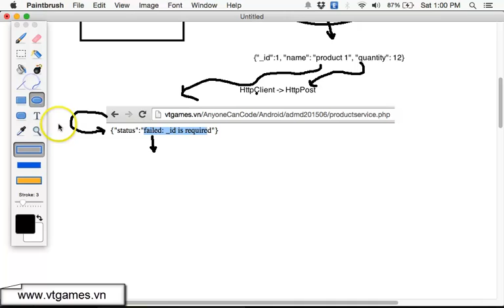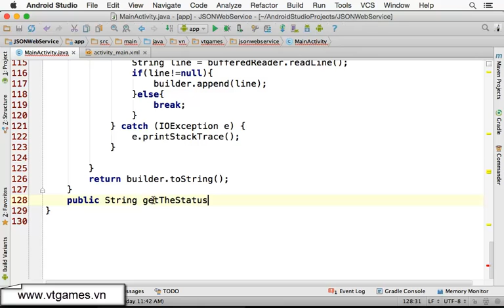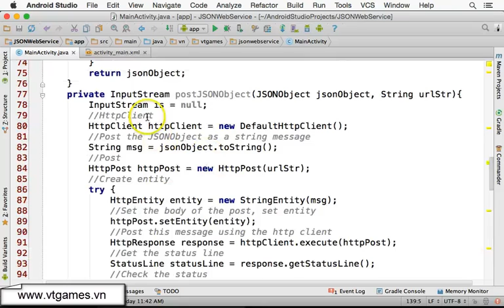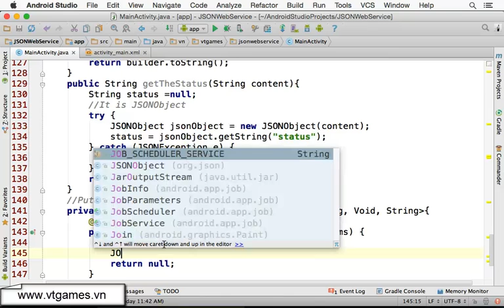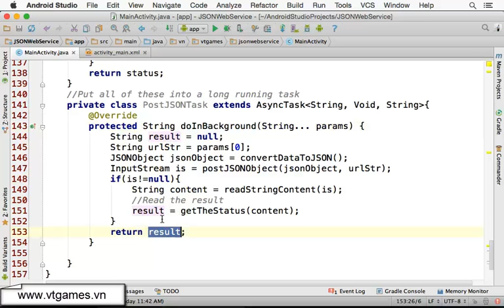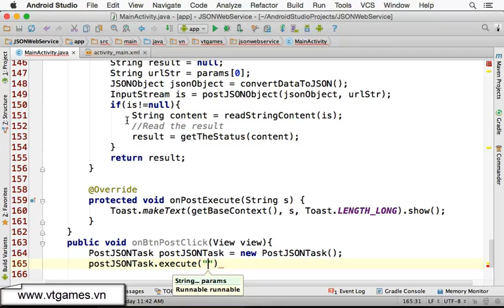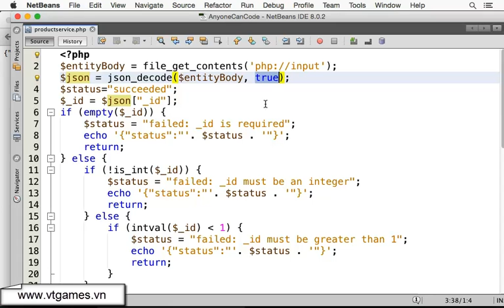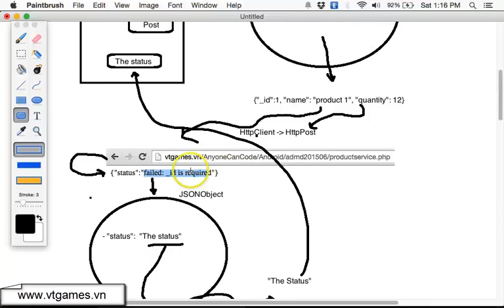Process JSON Result from Web Service (JSONObject, HttpPost, HttpClient, AsyncTask)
Android, Using Android Studio, Process JSON Result from JSON Web Service using Java JSONObject, HttpClient, HttpPost